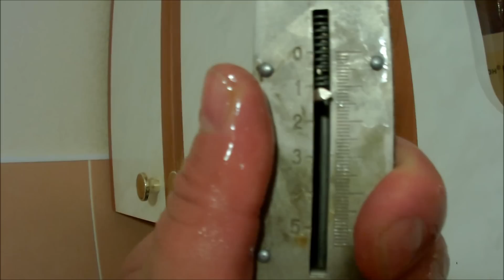Ловля окуня и щуки - Секретная техника! 9 щук 7 кг окуня из одной лунки. Подводные съёмки.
Ловля окуня и щуки - Секретная техника! 9 щук 7 кг окуня из одной лунки. Подводные съёмки. Атаки окуня на камеру и всё самое интересное с открытия сезона 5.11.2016г.